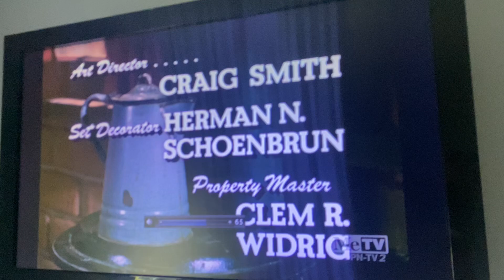CBS Television Network/CBS Television Distribution (1972/2007) #5